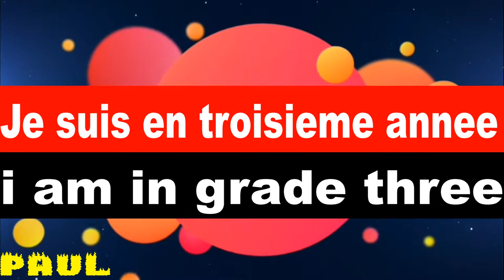HOW SOMEONE INTRODUCE IN FRENCH// grade 4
HOW SOMEONE INTRODUCE IN FRENCH